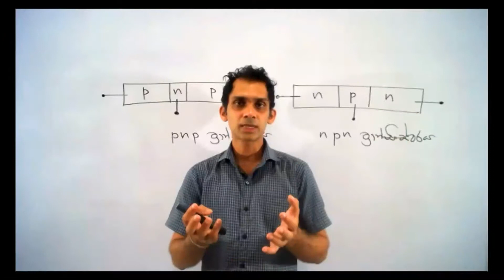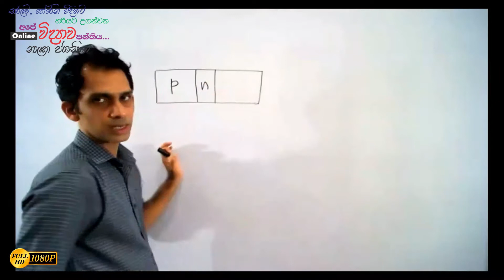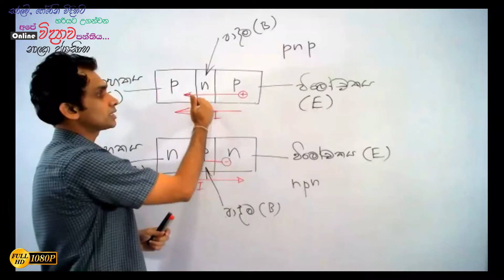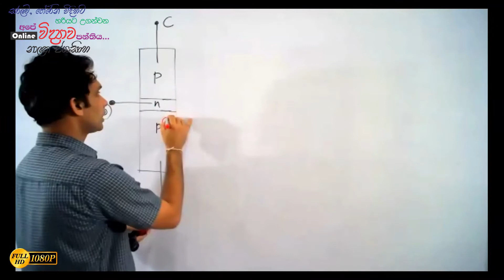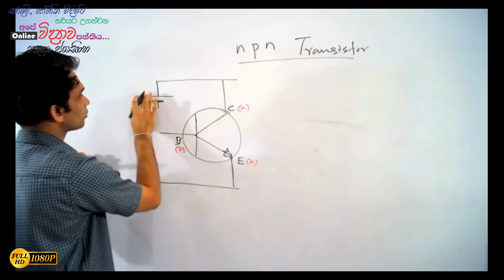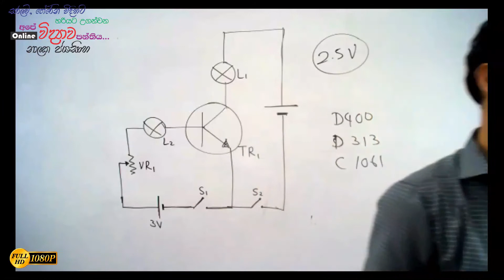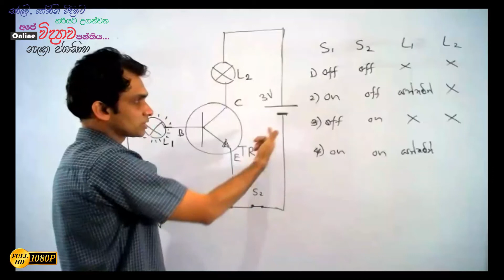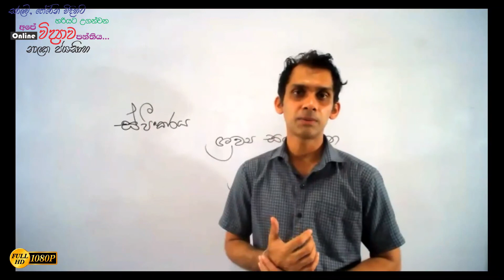විද්‍යාව | 11 ශ්‍රේණිය | ඉලෙක්ට්‍රොණික විද්‍යාව - 4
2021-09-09 විද්‍යාව 11 ශ්‍රේණිය සවස 4.30 ට පැවැත්වූ පංතිය
ඉලෙක්ට්‍රොණික විද්‍යාව - 4
ට්‍රාන්සිස්ටරයේ ක්‍රියාකාරීත්වය